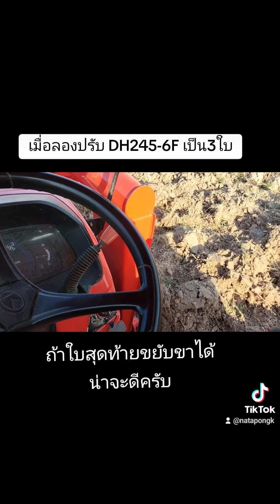ลองปรับผาน6เป็นผาน3ครับ DH245-6F